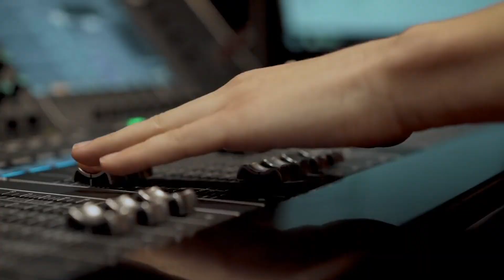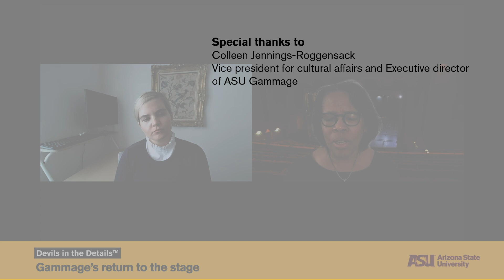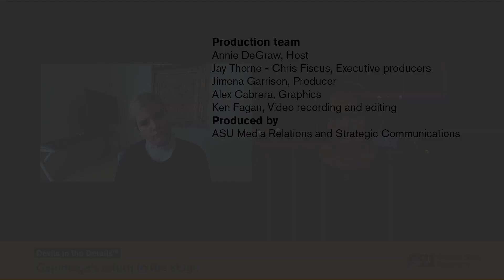Gammage’s return to the stage: Devils in the Details: Arizona State University (ASU)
ASU Gammage is an icon — hit hard by the pandemic. And although Gammage plans a return to the stage soon, hard work continues behind the scenes to keep the arts community connected, while weighing important discussions about coming back stronger, and more diverse.